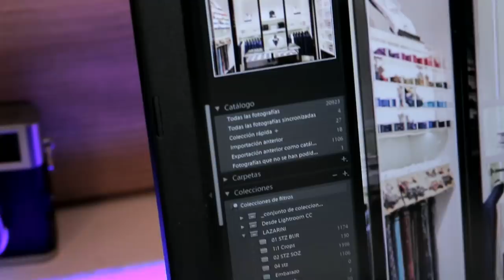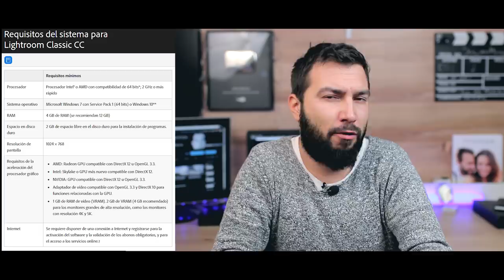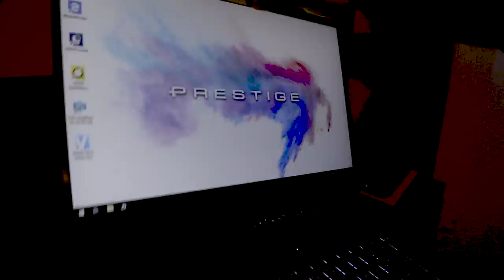¿QUÉ ORDENADOR COMPRAR PARA FOTOGRAFÍA? | Julian Marinov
Si estás dudando qué ordenador / computadora comprarte para poder editar tus fotografías, por ejemplo utilizando el Adobe Lightroom Classic, en este vídeo te cuento un poco sobre las características técnicas en las que deberías de enfocarte.

¿Cuál es el ordenador que uso yo?

Requisitos mínimos de Adobe Lightroom Classic:
Requisitos mínimos
Procesador Procesador Intel® o AMD con compatibilidad de 64 bits*; 2 GHz o más rápido
Sistema operativo Microsoft Windows 7 con Service Pack 1 (64 bits) o Windows 10**
RAM 4 GB de RAM (se recomiendan 12 GB)
Espacio en disco duro 2 GB de espacio libre en el disco duro para la instalación de programas.
Resolución de pantalla 1024 × 768
Requisitos de la aceleración del procesador gráfico
AMD: Radeon GPU compatible con DirectX 12 u OpenGL 3.3.
Intel: Skylake o GPU más nuevo compatible con DirectX 12.
NVIDIA: GPU compatible con DirectX 12 u OpenGL 3.3.
Adaptador de vídeo compatible con OpenGL 3.3 y DirectX 10 para funciones relacionadas con la GPU.
1 GB de RAM de vídeo (VRAM). 2 GB de VRAM (4 GB recomendado) para los monitores grandes de alta resolución, como los monitores con resolución 4K y 5K.

SÍGUENOS